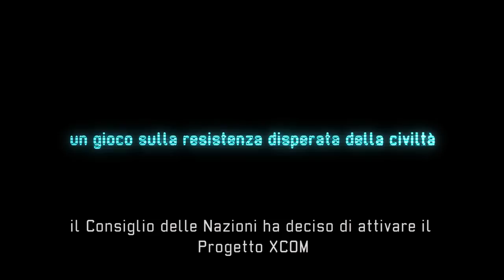Xcom: Enemy Unknown - E3 2012 ITA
2K Games ha portato all'E3 un nuovo trailer di Xcom: Enemy Unknown, in arrivo nei negozi a ottobre. © 2K Games. Pubblicato anche su